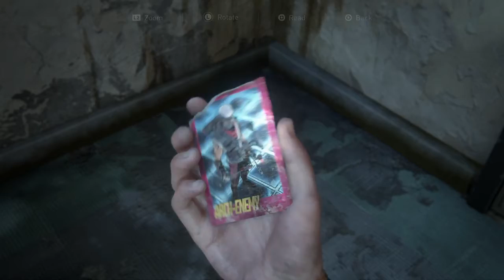The Last of Us 2 #22 Fart Updates - Chinstrap Chaps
Just updating the fart series until we reach the epic(?) conclusion.